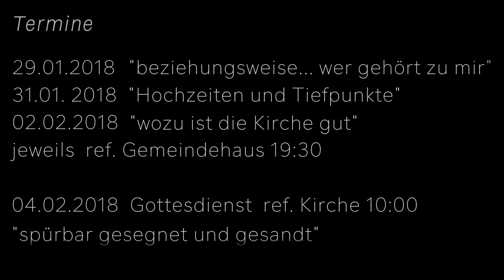Sürbar2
ist Glaube spürbar.